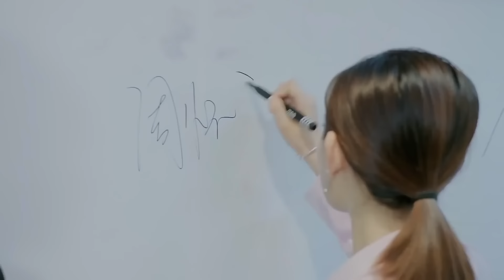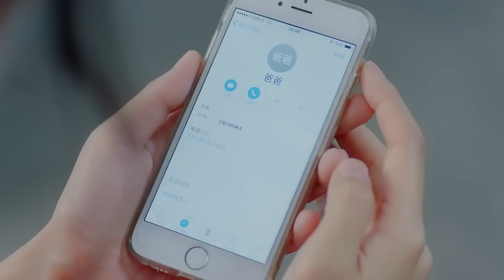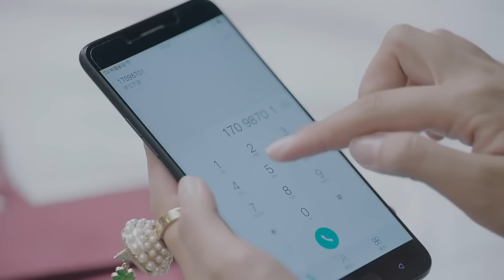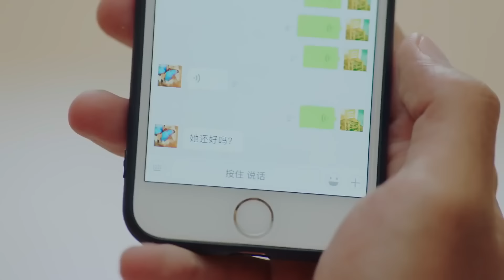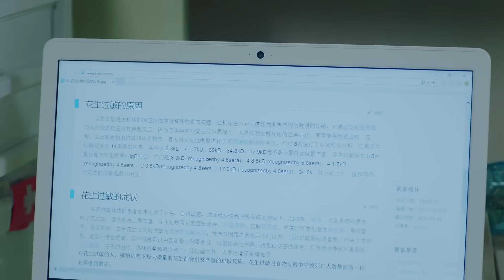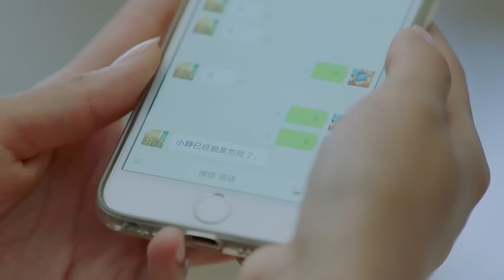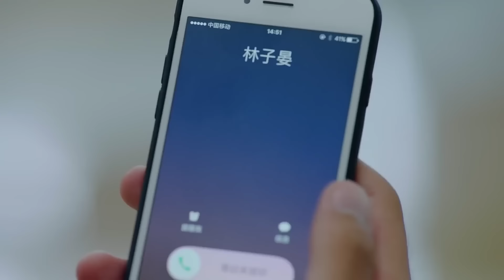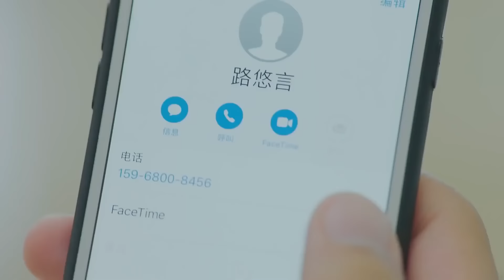《霸總の閃婚暖妻》EP16 霸總與傻白甜意外一夜情纏綿💑激情一夜未婚生子💤帶球跑時意外發生💥sweet